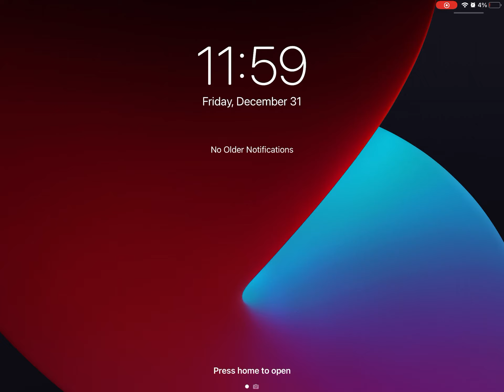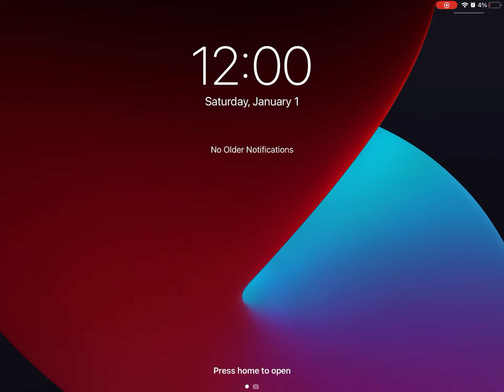Bye bye 2021, Welcome 2022, ( fireworks didn’t work and right at 12:00 PM!)